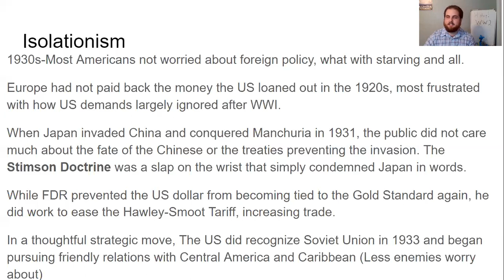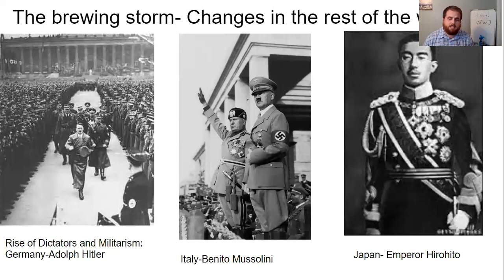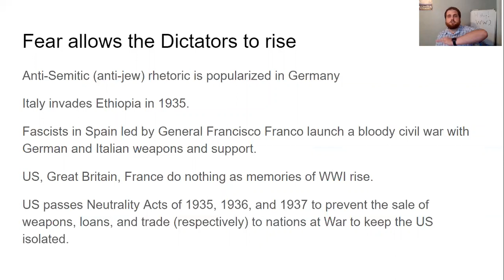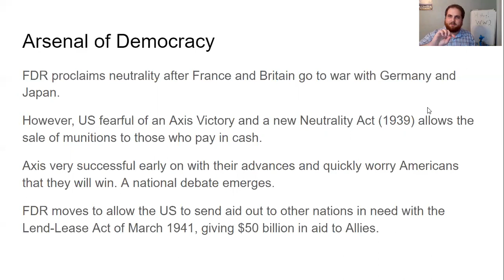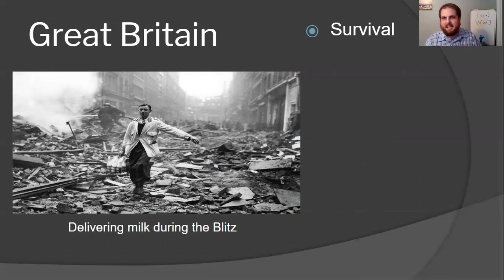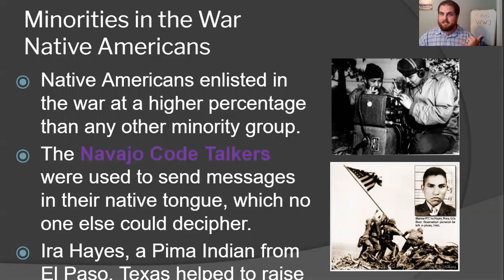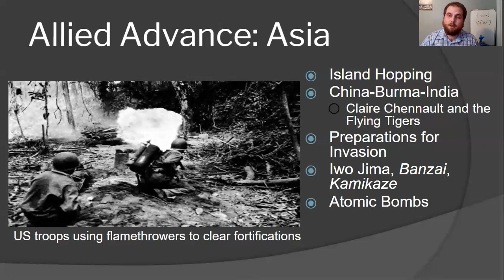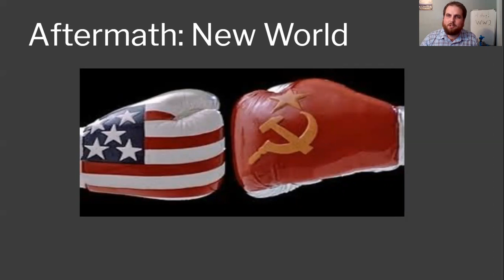You won't BELIEVE what Happened in World War II (STORYTIME)- History 1302 WWII Lecture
Here is the lecture video for World War II for the Como-Pickton US History 1302 Class. Comment and tell me if you think the United States was justified in the use of atomic bombs during the war.